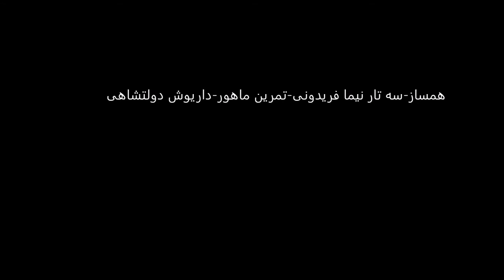سه تار نیما فریدونی تمرین ماهور داریوش دولتشاهی